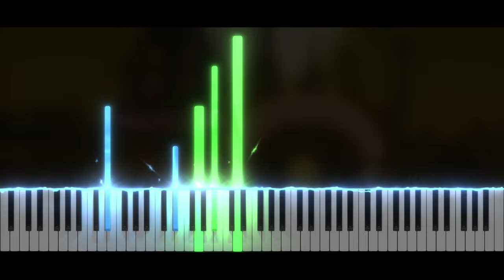Folsense - Professor Layton and the Diabolical Box | Piano Tutorial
Take care ❤️

Softwares used :
- 🎵 FL Studio
- 🎹 SeeMusic Visualizer
- ❤️ Cinema4D
- 🎬 After Effect
- 🖼️ Photoshop

Time code :
00:00 Intro
00:06 Musique